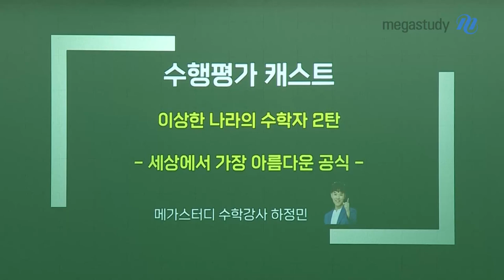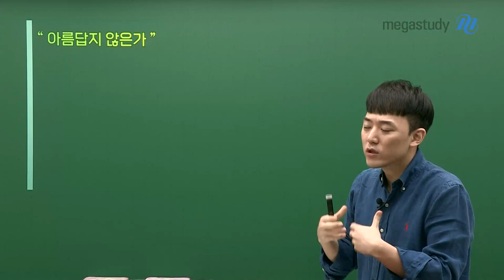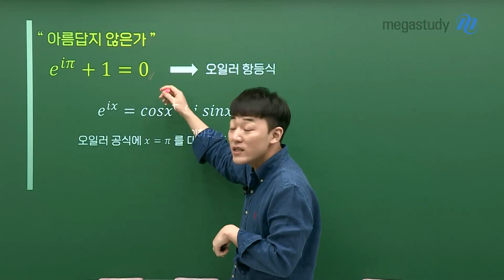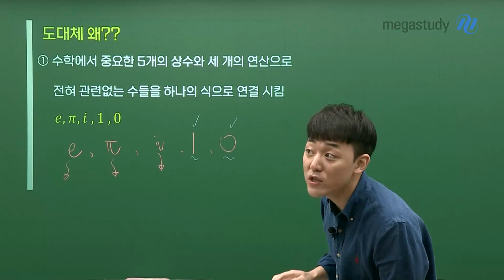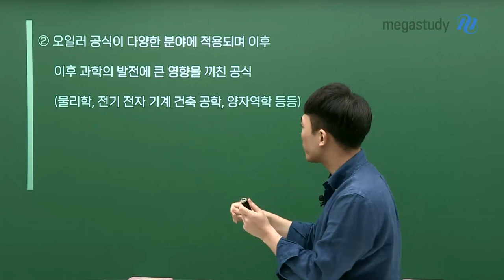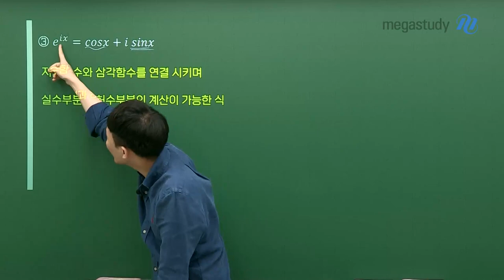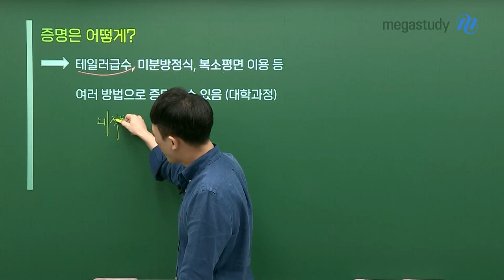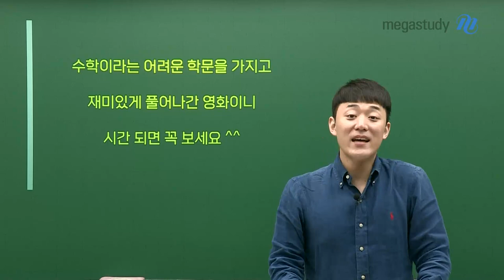[메가스터디] 수학 하정민쌤 - ♣이상한 나라의 수학자♣ 관람기 2탄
세상에서 가장 아름다운 공식을 아시나요?

★이상한 나라의 수학자★ 1탄 관람기에서 소개한 영화에 등장하는
세상에서 가장 아름다운 공식!

정민쌤이 직접 풀이하고 분석해 주시는 세상에서 가장 아름다운 공식이 보고 싶다면,

수학이라는 어려운 학문을 재미있게 풀어나간 영화가 궁금하다면,

지금 바로 영상으로 만나 보세요!